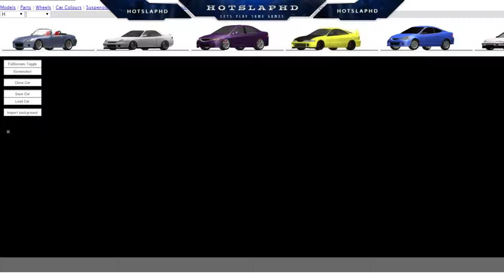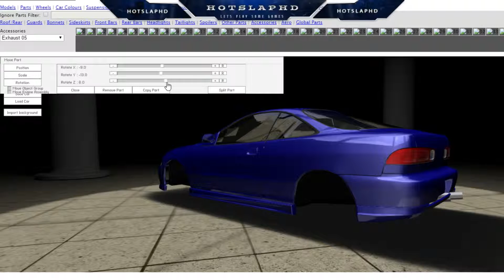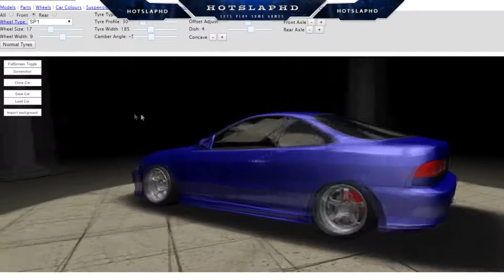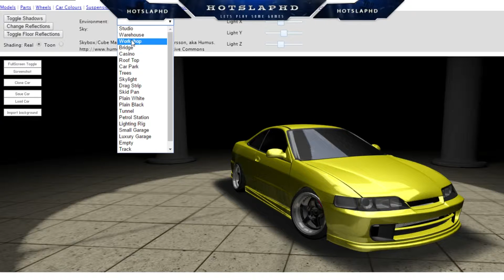Stuner Episode #3 Integra Speed Build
Thanks for stopping by and supporting my channel feel free to slap that like button :)

CSGOEgg Redeem Code: HOTSLAP

Song : Desmeon - Back from dead